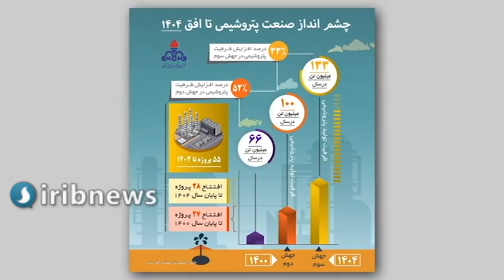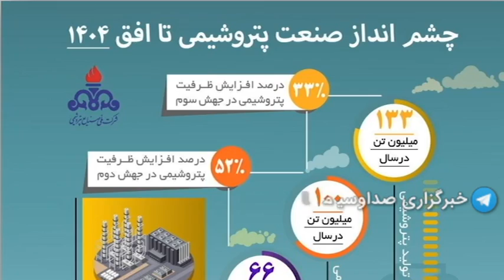دستاورهای صنعت پتروشیمی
دستاوردهای صنعت پتروشیمی
یکی از دستاوردهای صنعت پتروشیمی کشور؛ پالایشگاه بیدبلند خلیج فارس، پالایشگاهی تمام ایرانی که خوراک واحدهای پتروشیمی را تامین می کند .